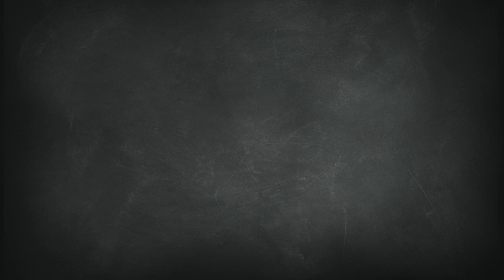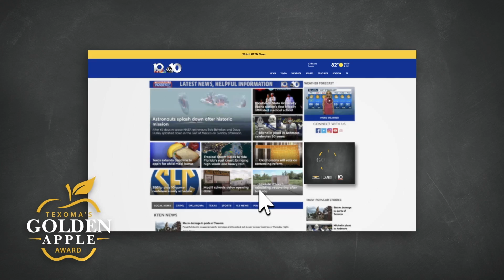TGAA Paris Susie Clark